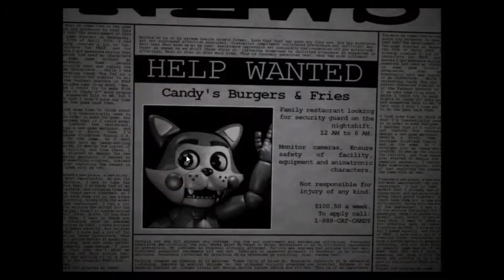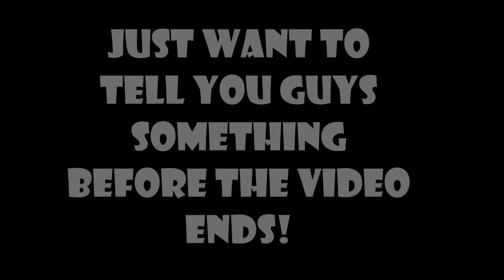Five Nights At Candy's p.1 WHERE DOES THE CAT GO?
FIRST EPISODE OF FIVE NIGHTS AT CANDY'S! ENJOY!